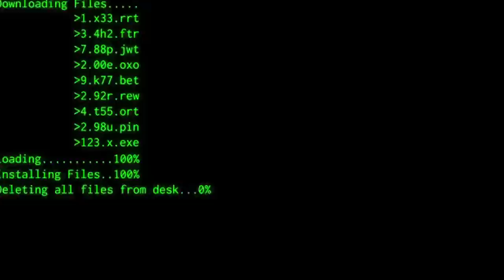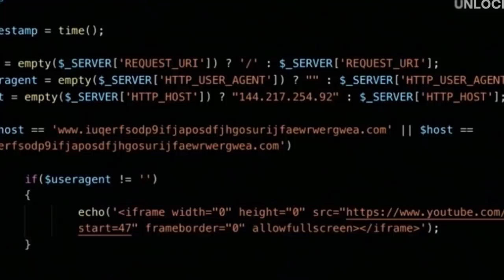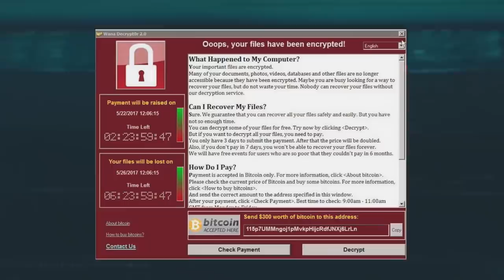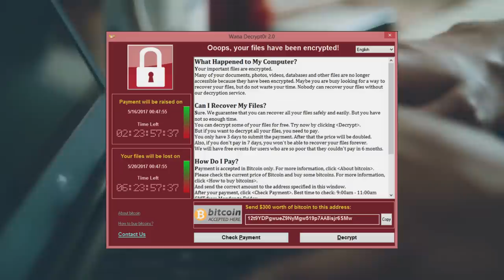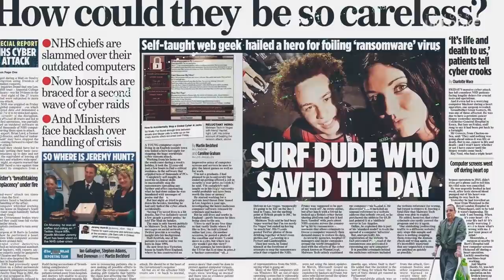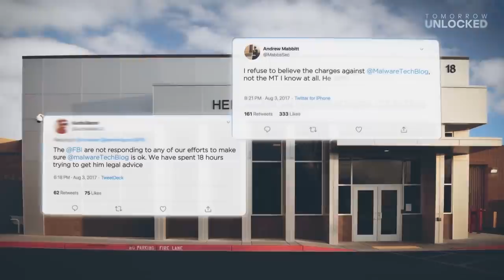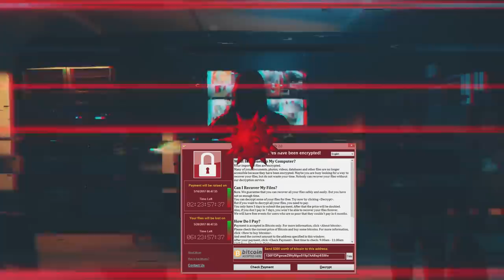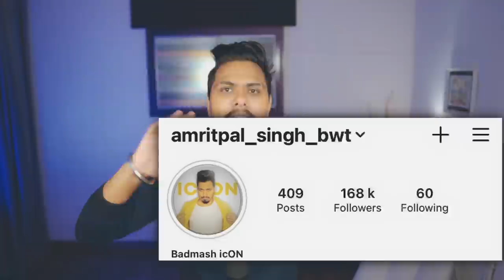12 मई 2017 का वह दिन? Who stopped WannaCry? Computer Virus | Faaddu EP 5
Internet security will protect you from intrusion or fraud; which ignored can leave you at a high risk to receive online viruses, trojans and worms. These forms of intrusion allow identity thieves to steal private information such as your files, passwords and even sensitive financial information.